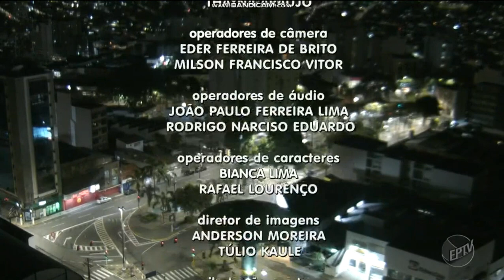Encerramento EPTV2 25/07/23 Low Tone